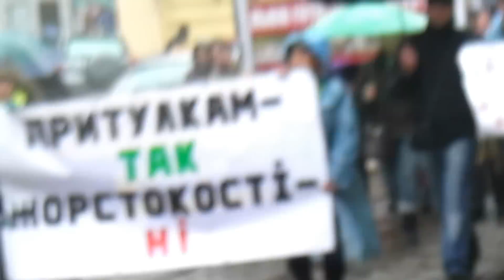Акція з захисту тварин у Львові